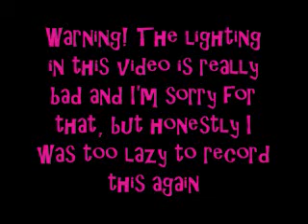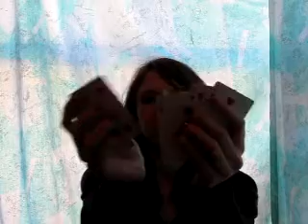10/12 - Swingert is such a G. Fail.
/facepalm
The lighting is so bad. Look, giant blob of darkness!
LIKE MY SOUUUULLLLLLLLL.